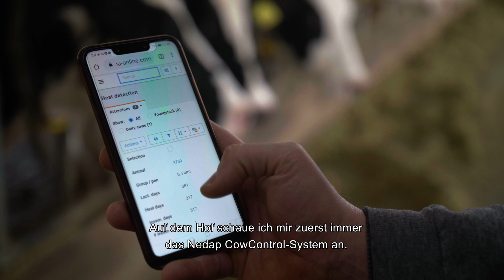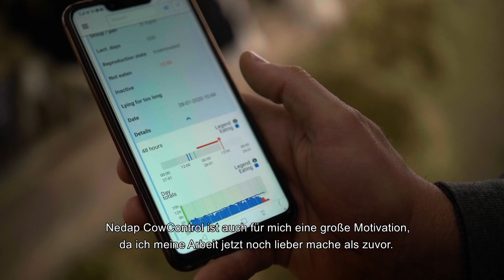Success story - Sun Dairy - Nedap CowControl (DE)